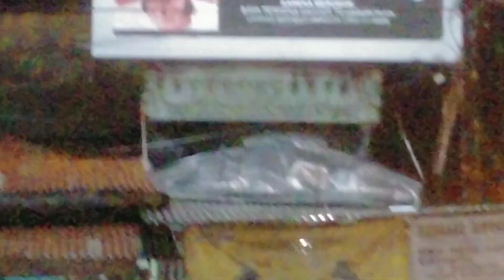Air Meluap Di Pusat Kota Sibuhuan Tahun 2022